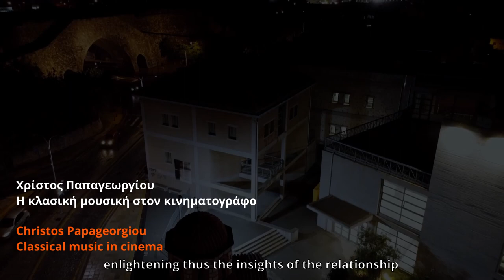Χρίστος Παπαγεωργίου: Η κλασική μουσική στον κινηματογράφο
Τι ονομάζουμε με τον όρο “κλασική μουσική”;
Πως συνδέεται ο Richard Wagner με …τον Ιndiana Jones και τον Superman;

Πολυτάλαντος ως μουσικός και διεθνώς καταξιωμένος ως συνθέτης, ο ακαταπόνητος παραγωγός Χρίστος Παπαγεωργίου παρουσιάζει για πρώτη φορά στην αίθουσα “Ανδρέας και Μαρία Καλοκαιρινού” μία ιδιότυπη διάλεξη–συναυλία με θέμα τις κρυφές και φανερές αναφορές της κλασικής μουσικής, στην μουσική του κινηματογράφου. Μεγάλα έργα του ρεπερτορίου της κλασικής μουσικής και αποσπάσματα της μουσικής που έχει επενδύσει διάσημες κινηματογραφικές ταινίες, παρατίθενται στο πιάνο από τον ίδιο τον παραγωγό, φωτίζοντας κρυφές συνδέσεις στη σχέση της κλασικής μουσικής με τον κινηματογράφου.

Χρίστος Παπαγεωργίου | πιάνο, παρουσίαση

Η κλασική μουσική στον κινηματογράφο

Θεματικοί άξονες της συναυλίας - διάλεξης του Χρίστου Παπαγεωργίου:
Ι. Τι είναι η “κλασική μουσική”;
ΙΙ. Τρόποι παρουσίασης της κλασικής μουσικής στην μουσική του κινηματογράφου
ΙΙΙ. Ταινίες με κλασική μουσική
                   Fantasia | “The Cat Concerto” Tom & Jerry | Amadeus
                   Madame Souzatzka | The Competition | Callas Forever
                   The Shine | Quantum of Solace – James Bond | Mission Impossible
IV. O Wagner και ο Strauss στον κινηματογράφο!
                   Superman | 2001 A Space Odyssey | Match Point
V. «Οι αντιγραφές είναι μια παλιά ιστορία»
     Σοπέν ∙ Χατζιδάκις ∙ Σούμπερτ ∙ Μπετόβεν ∙ Χάυντν ∙ Μότσαρτ
                    Johnny Guitar | Omen | Star Wars | The Right Stuff
                    Braveheart | Predator | Jaws | Open range |Basic Instinct
                    Silverado | Dangerous Moonlight | Indiana Jones
VI. Κλασική μουσική και μουσική για τον κινηματογράφο